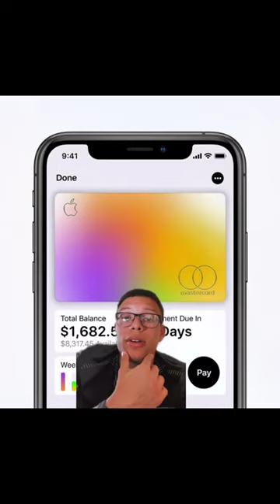Should you get the Apple credit card?